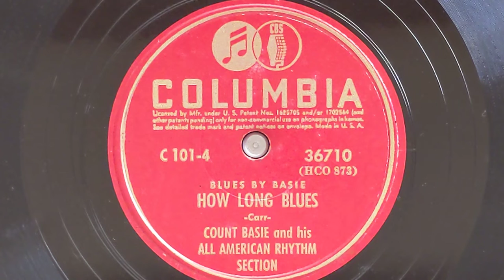How Long Blues - Count Basie & His All Star Rhythm Section - Columbia 36710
COUNT BASIE AND HIS ALL-AMERICAN RHYTHM SECTION:
Count Basie, p / Freddy Green, g /
Walter Page, sb / Joe Jones, d.
Hollywood, CA, July 24, 1942.
HCO-873-1 How Long Blues
Col 36710